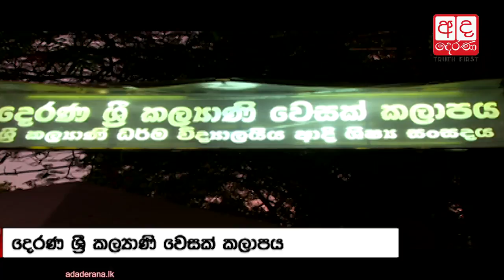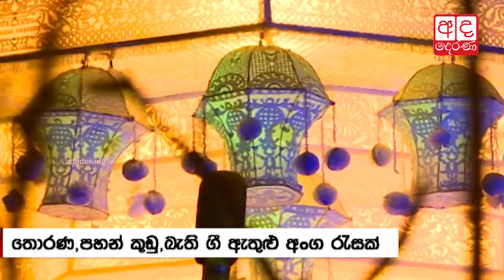Day 3 of the Derana Vesak Zone at Kelaniya Temple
දෙරණ කල්‍යාණි වෙසක් කලාපය අද තුන්වන දිනටත් විවෘතයි..